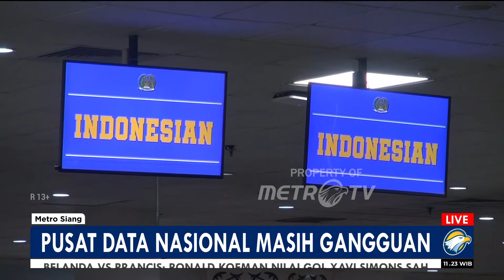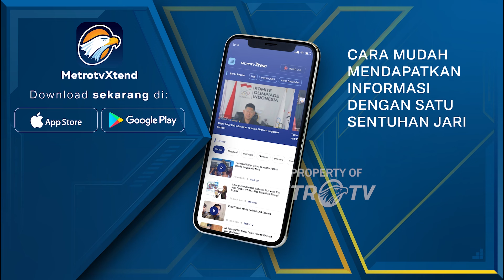Kominfo Masih Berupaya Pulihkan Gangguan Pusat Data Nasional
MetroTV,
Hingga hari ini, pusat data nasional masih mengalami gangguan sejak Kamis, 20 juni 2024.